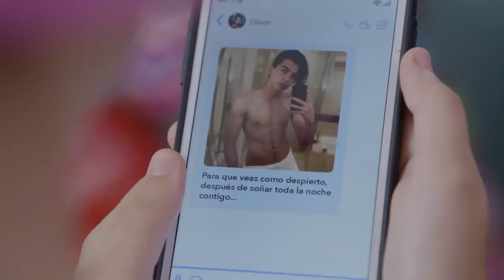Eugenia le envía fotos con poca ropa a su novio | La rosa 2/4 | La vida no es todo de color de rosa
Eugenia está muy enamorada de su novio, por lo que no duda en enviarle fotografías con poca ropa.